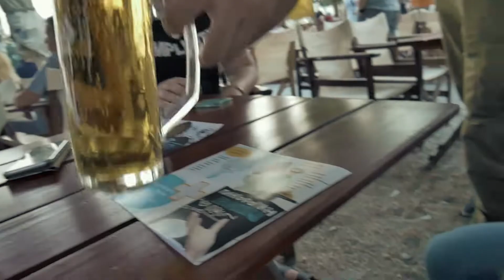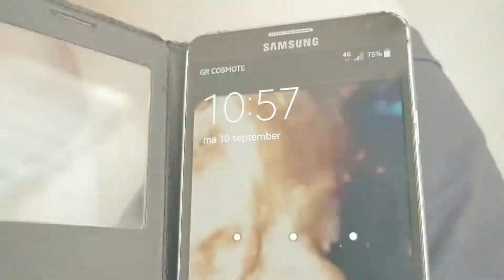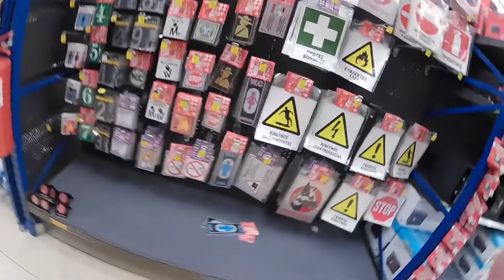SHE DARED TO DOUBT ME! - Vlog 515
Ilona really underestimates me sometimes, but I proved her wrong!